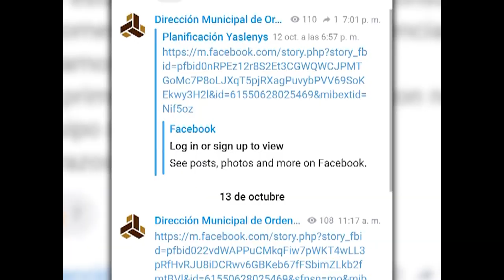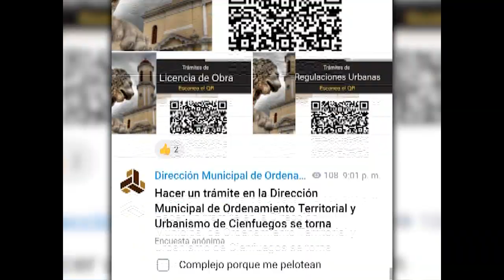Implementan estrategias para mejor atención al público en Cienfuegos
En la Dirección Municipal de Ordenamiento Territorial y Urbanismo de Cienfuegos, se tramita más del 50 por ciento de los procesos que se realizan en la provincia. Para lograr agilidad y eficacia en tales demandas de la población, se implementan estrategias con el propósito de perfeccionar el trabajo.